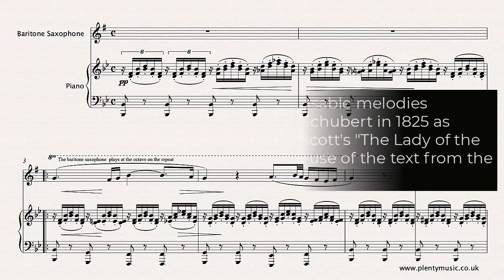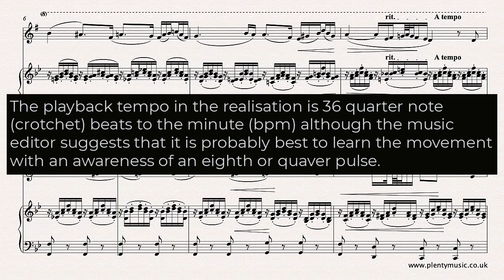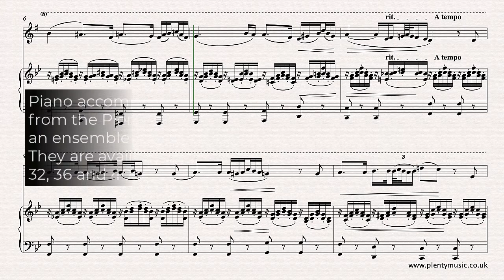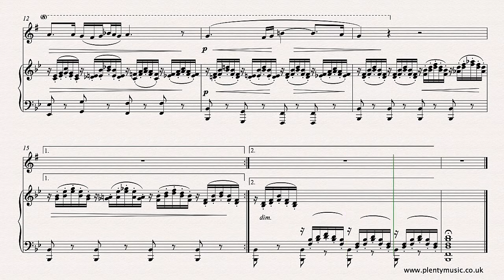Schubert F. | Ave Maria arranged baritone saxophone and piano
AveMaria is one of the most beautiful melodies from the romantic era composed by Schubert in 1825 This intermediate level arrangement from PlentyMusic is for baritone saxophone and piano. Improve music practice routines using PlentyMusic sheet music and accompaniment downloads.

As an instrumental arrangement of “Ave Maria” the barring has been made appropriate for instrumentalists to read. The sheetmusic score is available for 1 credit and accompaniments are similarly priced at 1 credit each.

Accompaniments are available as mp3 downloads from the PlentyMusic website enabling baritone saxophone players to enjoy an ensemble experience as part of their daily practice routine. They are available with and without repeats and play at 32, 36, and 40 quarter (crotchet) beats to the minute. They are recorded at 256kbps. The sheet music scores do have repeats in place so instrumentalists not playing the repeat need to take the second ending in the score.

One of the greatest challenges in music is playing a repeat simply because playing the same music again requires much greater concentration. If you play something through once logic suggests that it will be easier to play when repeated although this is not always the case. In this instance baritone saxophone players have the option of playing through the repeat an octave higher.